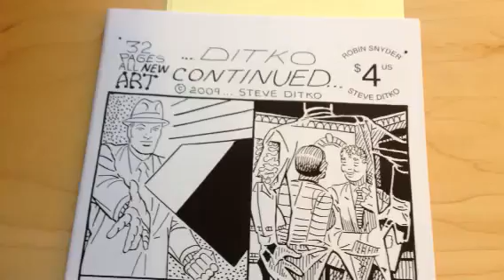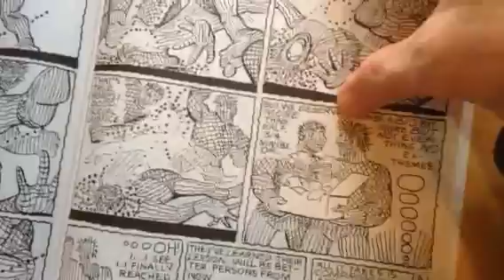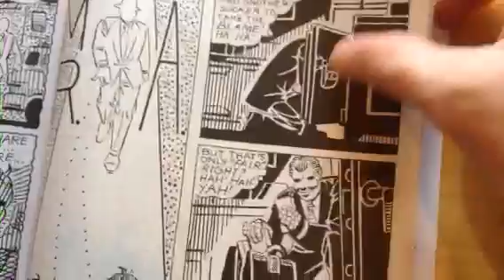Two minutes with Steve Ditko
Steve Ditko